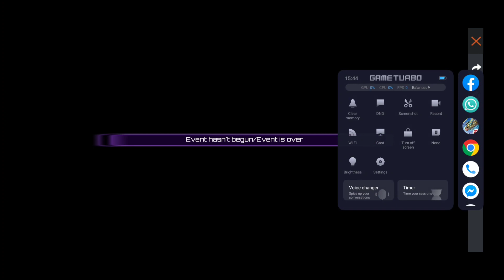BTS event is not opening? 🥺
24kGoldn - Mood ❤️

1. GARENA FREEFIRE INDIA
2. GARENA FREEFIRE INDONESIA
3. GARENA FREEFIRE BRAZIL
4. GARENA FREEFIRE SINGAPORE
5. GARENA FREEFIRE THAILAND
6. GARENA FREEFIRE SPAIN
7. GARENA FREEFIRE NEPAL

Devise - Realme Nazro 10A (3gb)
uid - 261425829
Guild name - INDEPENDENT❌

1 Garena Free Fire Indonesia Live
2 Garena Free Fire Brazil Live
3 Garena Free Fire India Live
4 Garena Free Fire Singapore Live